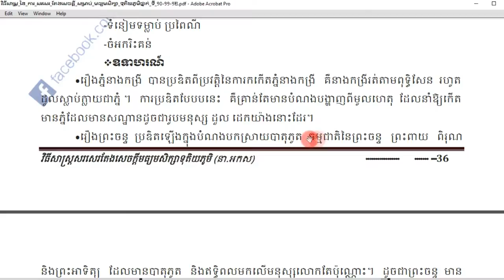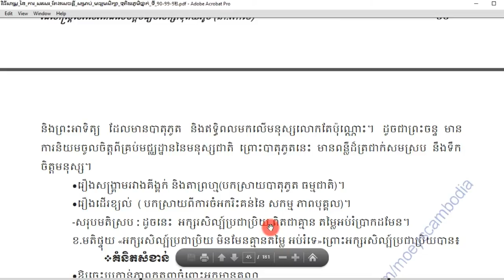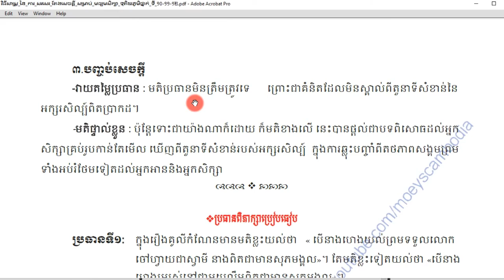វិញ្ញាសាទី១០ ត្រៀមប្រឡងបាក់ឌុប(ប្រធានពិភាក្សាសុទ្ធ)/​By Khmer know Khmer Share